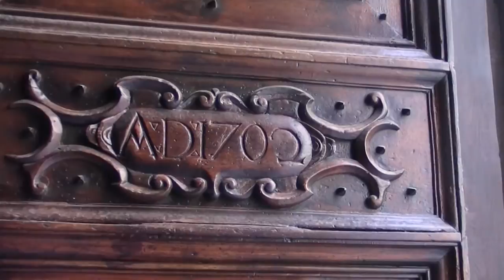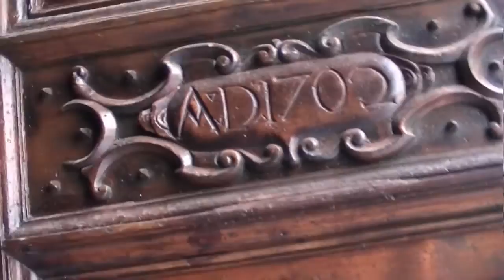Duomo di Carrara - organ music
I guess I can say in the comments what I more or less said in the intro video, in case you skipped that or you are the type to read comments.

This video was shot in Carrara at the entrance to the Duomo when I wandered over there intrigued by the powerful organ music driving down the narrow streets.

I stood in the doorway for four minutes enthralled and panned around to pick up some details of the cathedral. It's fairly plain as cathedrals go and I cut out any footage of people staring quizzically at me. That disqualified a few minutes of footage. I've patched together what bits remained just to have something to look at while listening to the music.

However, as I withdrew a rather magical moment unfurled that put me in mind of a scene from an Italian movie that I would have contrived if I could but here it happened right before my lens without my prompting.

And does anyone know what that tune is?